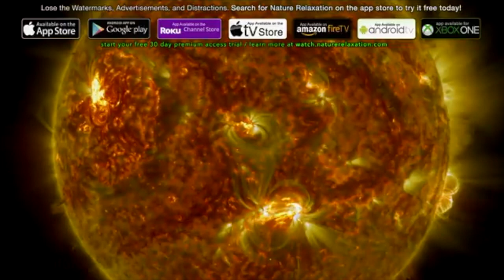Nostrovia [The Nostr Podcast] Uncle Bob Martin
Go to nostrovia.org for RSS feed links etc

HOSTS
gsovereignty: npub1mygerccwqpzyh9pvp6pv44rskv40zutkfs38t0hqhkvnwlhagp6s3psn5p
bitkarrot: npub18pudjhdhhp2v8gxnkttt00um729nv93tuepjda2jrwn3eua5tf5s80a699